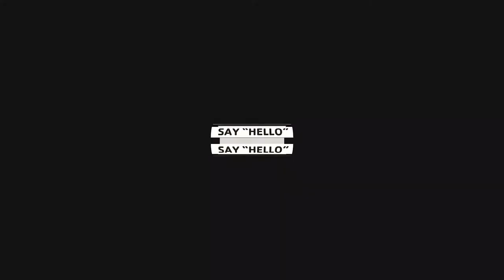SS Circuit_Linda Denton_Friday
The SS Circuit workout offers standing, low-impact choreography alternated with standing upper-body strength work with hand-held weights, elastic tubing with handles, and a ball. A chair is available for standing support.